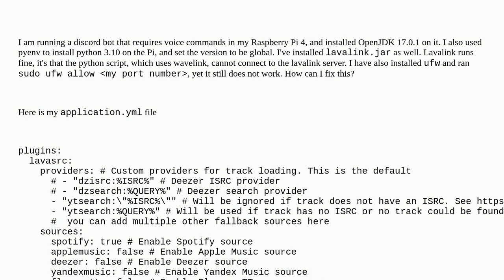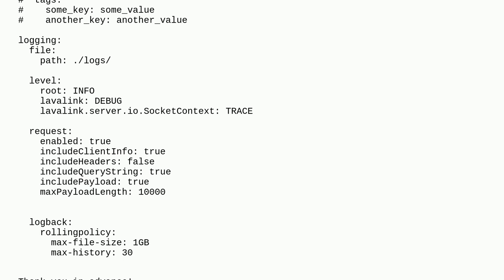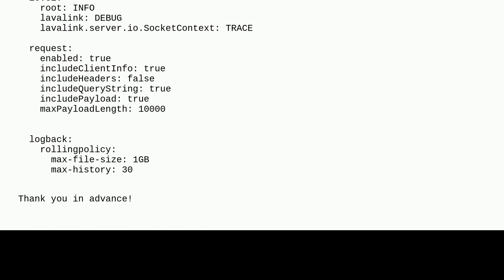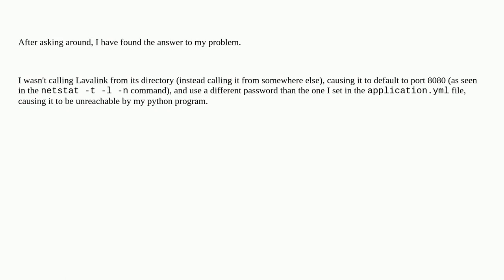Raspberrypi: Hosting a lavalink server and connecting to it at the same time fails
Hosting a lavalink server and connecting to it at the same time fails

A special thanks goes out to the awesome community

  java networking python pi-4